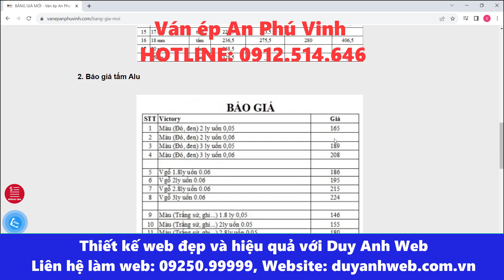Ván ép An Phú Vinh Phú Thịnh, Minh Phú, Sóc sơn, Hà Nội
🏠 HÀ NỘI:
🏠 ĐÀ NẴNG:
 🏠 HỒ CHÍ MINH:
37/2C/10 đường C18 P. 12 Q. Tân Bình,  Hồ Chí Minh.
☎️ Hotline miễn cước: 18006223 | 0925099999